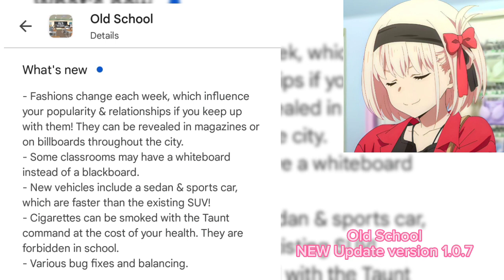OLD School New Update version 1.0.7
- Fashions change each week, which influence your popularity & relationships if you keep up with them! They can be revealed in magazines or on billboards throughout the city.
- Some classrooms may have a whiteboard instead of a blackboard.
- New vehicles include a sedan & sports car, which are faster than the existing SUV!
- Cigarettes can be smoked with the Taunt command at the cost of your health. They are forbidden in school.
- Various bug fixes and balancing.

If Sure yourself that Display For MDickie Old School version 1.0.7